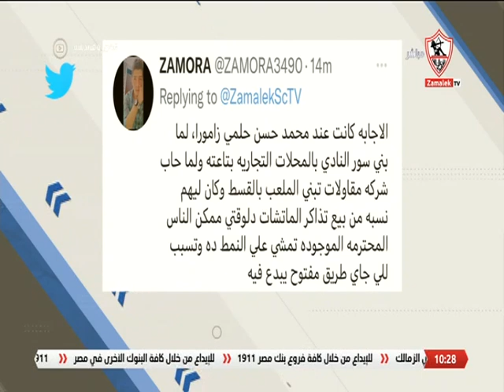أحمد عطا يستعرض من على تويتر.. اقتراحات الجماهير لزيادة موارد نادي الزمالك - فن وهندسة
"برنامج فن_وهندسة من تقديم أحمد_عطا محمد_خليفة , ويناول البرنامج مناقشة الأحداث الرياضية المحلية والعالمية, بالاضافة الى استضافة كبار نجوم ورموز كرة القدم, يذاع يومي الخميس والجمعة في تمام الساعة التاسعة مساءاً.